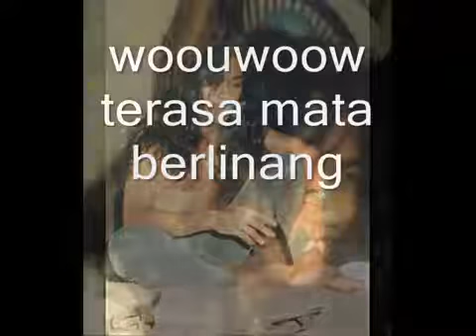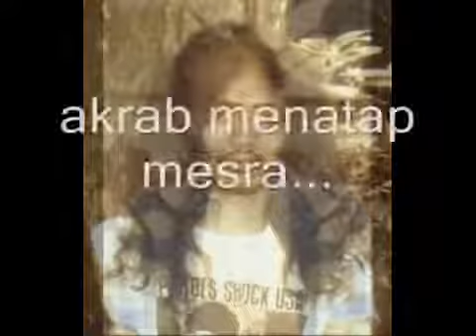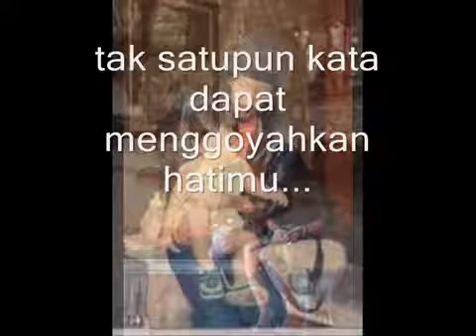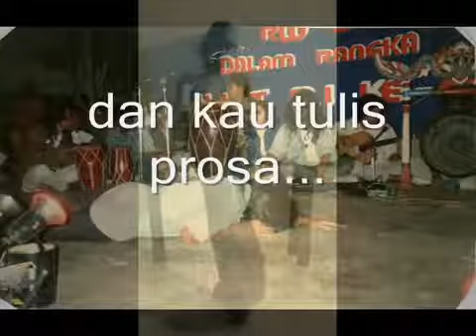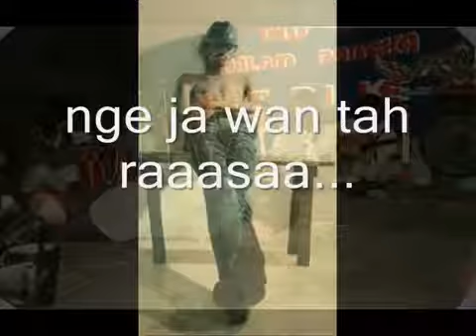Reinkarnasi 2001 - Gombloh